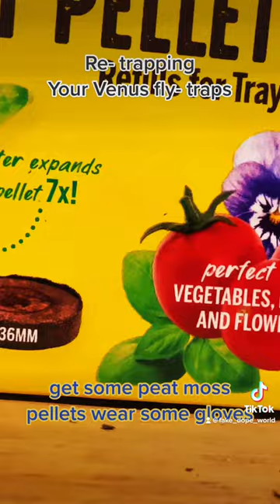Re-trap housing your Venus fly -trap